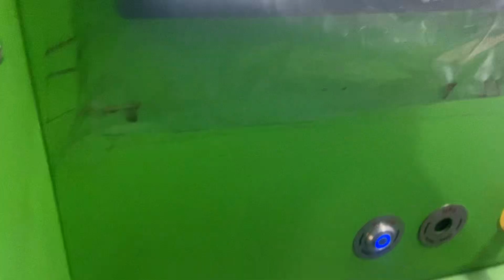Maruti Suzuki Ciaz bosch car dieselengine injector marutisuzuki marut